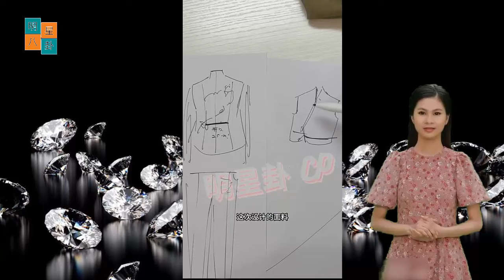肖战的设计示范让我想哭。 王一博舞台王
Xiao Zhan's design demonstration made me want to cry. Wang Yibo king of the stage